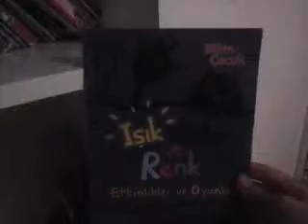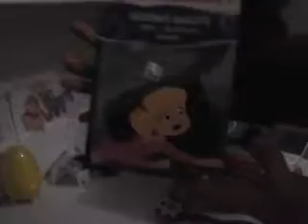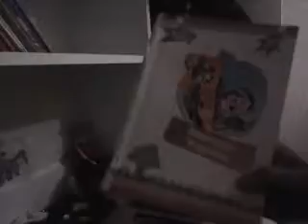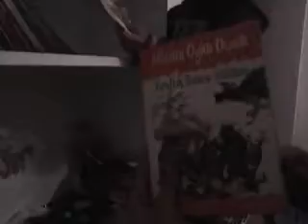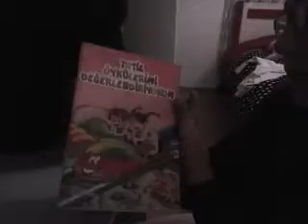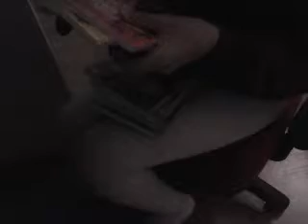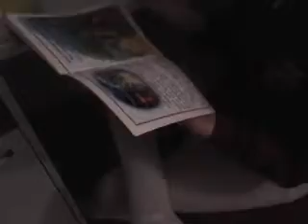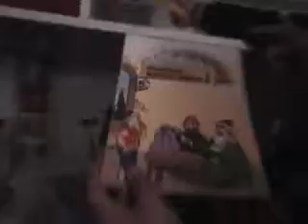Kitaplarımmmmmm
Görüntü net olmadığı için çok özür dilerim .